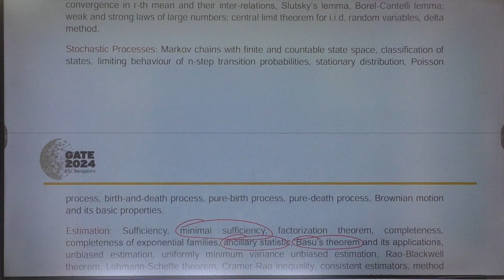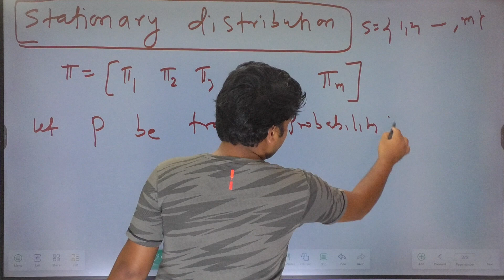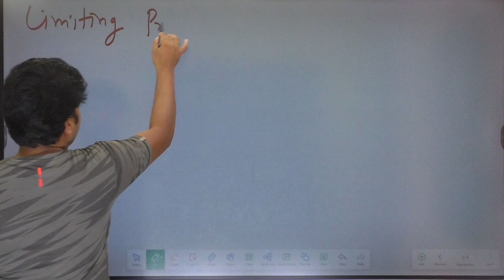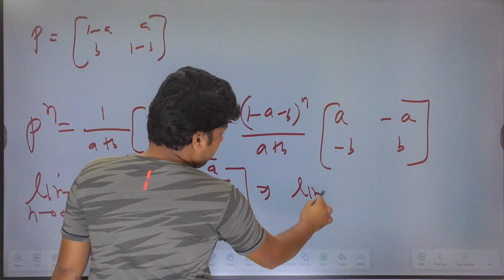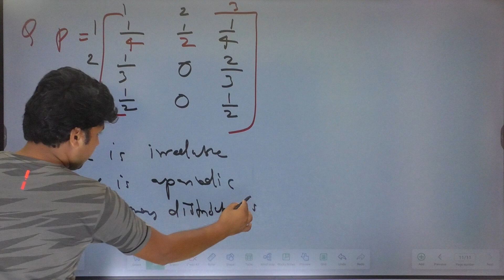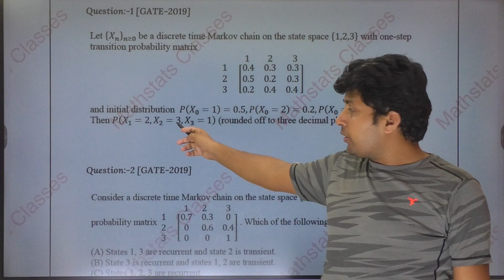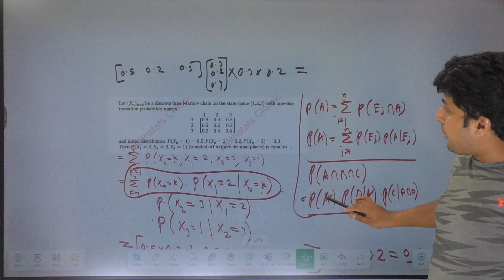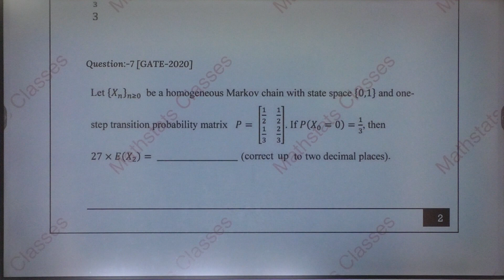GATE STATISTICS 2025 | Stochastic Process & Markov Chain | Mathstats